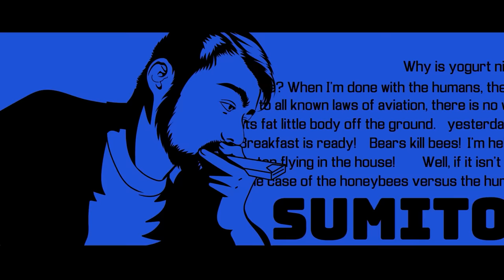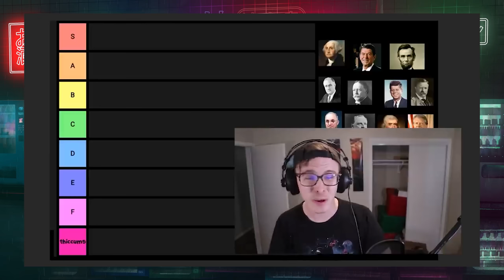"I hate the new idubbbz"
if I didn't have diarrhea for 2 hours I would have got this up before charlie smh

💥💥 Paul Rohrbaugh 💥💥
✨ ConsultingHumor
🧼 Finnbo Rose
🥑 Tritium Bobcat
🎢 erik seidl
🐷 LazerPig
🏮 DreidelChamp
💪Hugh Prescott
📸 CHXN
🐍 MK 1XA
💅 SomePolishChick
✈️discard7
🍰Thomas Burling
🍕 Dragoon
💎PaulMckay
💎Jason O Grady
💥CH0L3R
Zach
GoatBoats
Gary Plumbridge
Jesse
Jonathan Hinton
Explosions&Fire
John Newman
Joel Syverud
Alex Vladimirov
ATonOfBacon
Matthew
TaborTCU
Michiel Dral
the_sepia_wolverine
Nathan Treweek
The_Unknown_32
Zal Cryptid
Captain Panch
Kadeo the Average of Some Place or Another Maybe
2AchsleBoxer
Creamer
Cody Hammack
Chuck D'Gecko
pkevin
Brandon Godin
Travis
Hahnsternator
Sunny Side Spud
Tyrone De graaf
Madgimmy
Caitlan Bridgeman
Noah Sullivan
Abi
Kitten Technologies
finalheaven63
2School4Cool
Overdone Skeleton

- - MUSIC / ANIMATION - -
► Channel Intro:
Rae Kochanski
@cobaltchordata on twitter